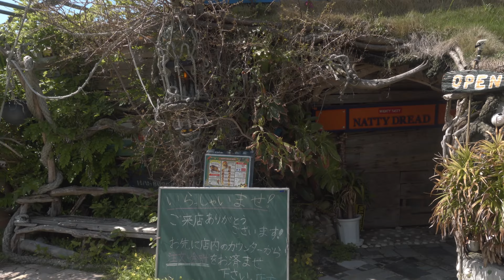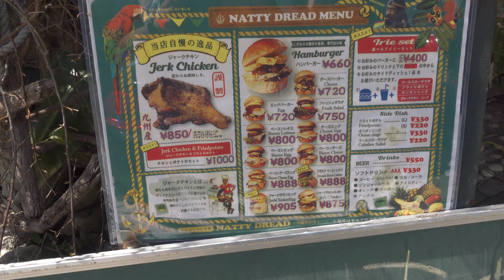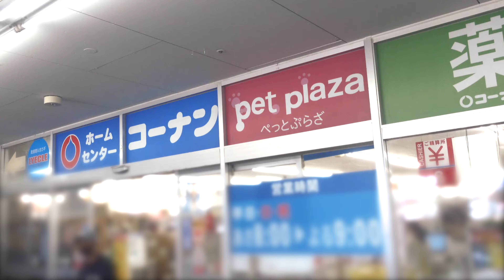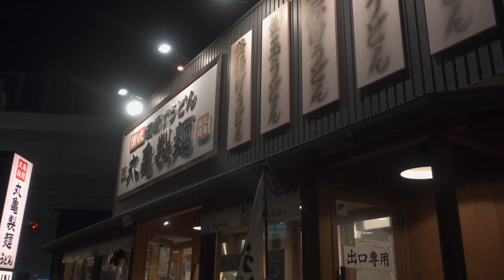初めての手洗い洗車 / Apr. 24, 2022 / Masa's Daily Vlog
I take a video of my normal life every day, edit it, and upload it to YouTube. My only ingenuity is that the video will not be published for two years from uploaded. This daily vlog was taken 2 years ago, on Apr. 24, 2022.
We went to Itoshima city, and Jean-pierre taught me how to wash a car.

毎日、自分の普段の生活を動画で撮影し、編集してYouTubeにアップロードしています。唯一の工夫は、アップロードしてから2年間は動画が公開されないことです。このデイリーVlogは2年前の2022年4月24日に撮影したものです。
糸島市に行き、ジャンピエールに洗車の仕方を教わりました。